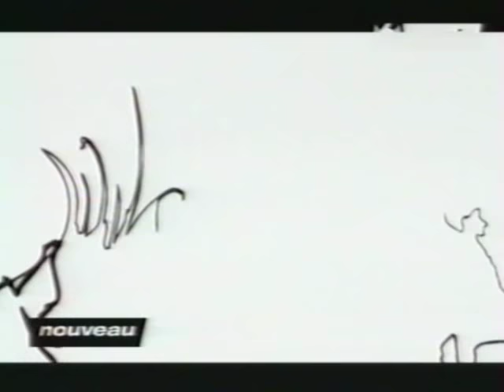On Savait (devenir grand) - LA GRANDE SOPHIE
Clip de 'ON SAVAIT' deuxième single de l'album 'ET CI C'ETAIT MOI' de LA GRANDE SOPHIE.